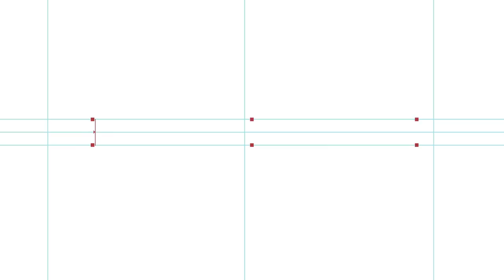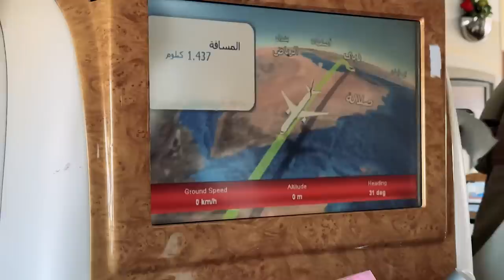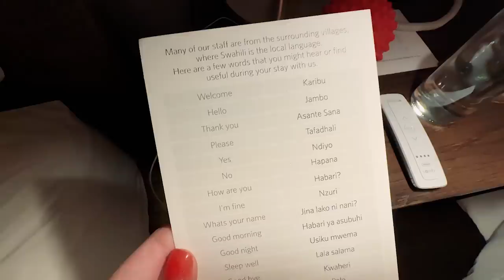МЫ В АФРИКЕ!! Наше лучшее путешествие!